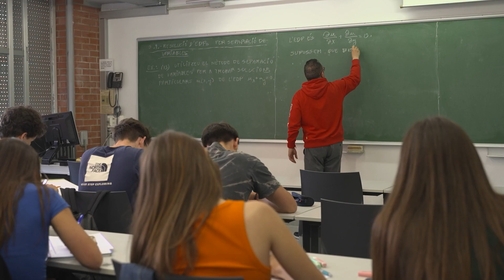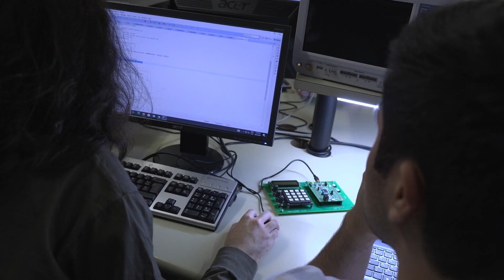El 81% de los españoles valora positivamente el sistema universitario, según el Barómetro CYD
La mayoría de la sociedad española valora de manera positiva el sistema universitario español. En concreto, el 81% tiene una opinión muy buena o buena sobre la universidad y casi un 90% destaca su contribución a la sociedad. Éstas son algunas de las principales conclusiones del 'Barómetro CYD que muestra la percepción de los ciudadanos sobre la universidad española, elaborado por la Fundación CYD.
El 76% de los jóvenes cree que la formación universitaria es muy teórica y poco práctica, aunque en general valora de manera positiva lo que aporta a su futuro profesional.
El Barómetro CYD pone de manifiesto que el 62% de los encuestados considera que la formación universitaria no es accesible para todos. El 82% opina que debería ser totalmente gratuita, el 60% cuestiona el sistema de becas y casi la mitad cree que las empresas participan poco en la financiación de las universidades.
Una formación más práctica y poner el foco a la inserción laboral son las principales demandas que la sociedad hace a la universidad. El 57% de los encuestados considera que los recursos de tiempo invertidos justifican los beneficios posteriores y el 88% de los que han cursado estudios universitarios volvería a tomar la misma decisión.